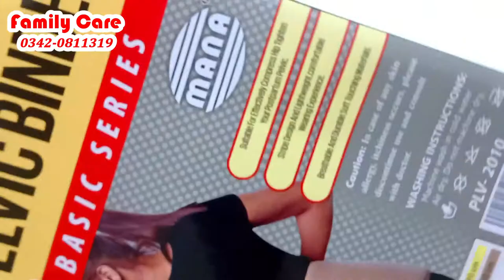Best Pelvic Binder in Pakistan | Best Pelvic Binder at Cheap Price | Hip belt for weight losing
Product: Pelvic Binder
Category: Health/Fitness Belt

Best Pelvic Binder in Pakistan
Best Pelvic Binder at a Cheap Price
Hip belt for weight losing